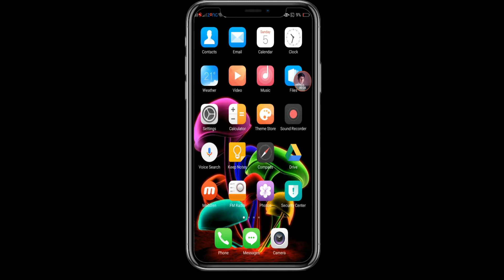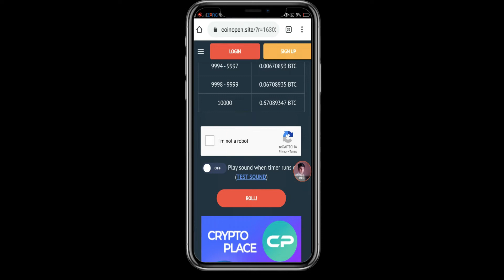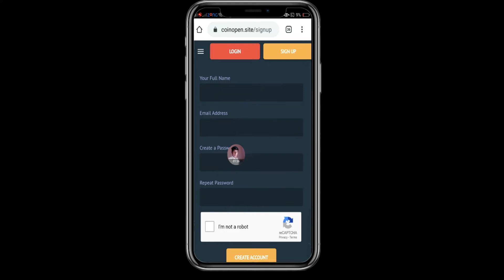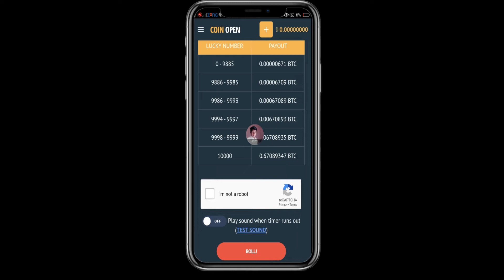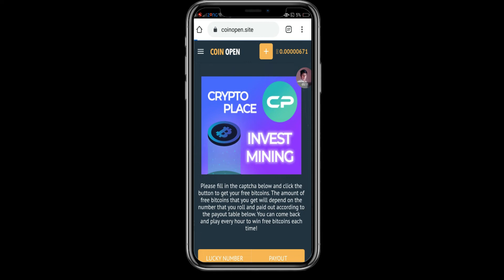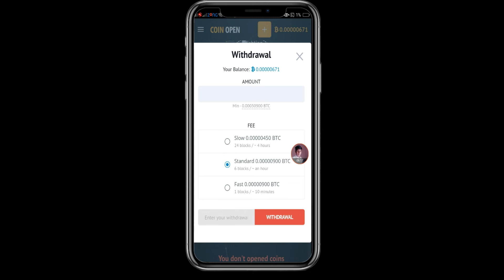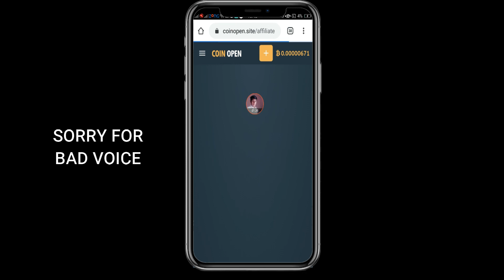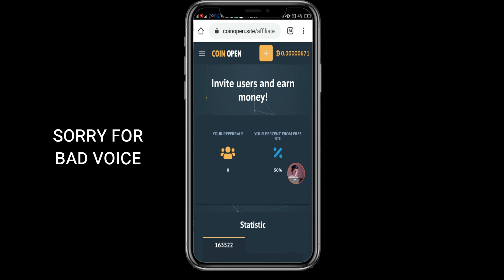How To Free Btc Online In 2020 From New Website || New Free Btc Site 2020 || Pk Tube Urdu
Link

* How fauce n Online
* How to Online Earning  Daisite
* Earn Online
* Online Earn
* Online Earning